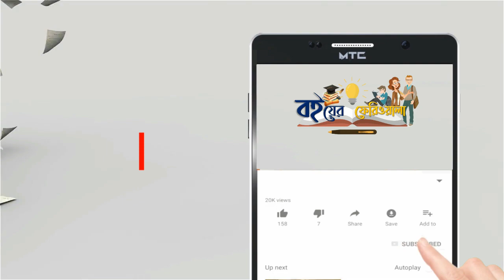কোথায় পাব তারে। শহীদুল জহির। Shahidul Zahir। ছোটগল্প। গল্পপাঠ। অানিকা। বাংলা গল্প। শ্রেষ্ঠ গল্প। বই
কোথায় পাব তারে
শহীদুল জহির
Shahidul Zahir